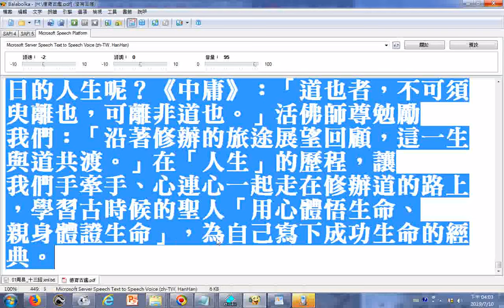生命教育gg